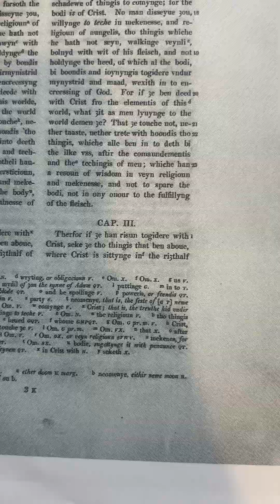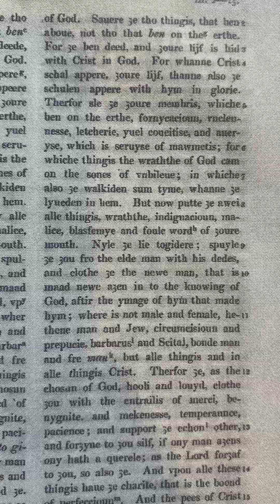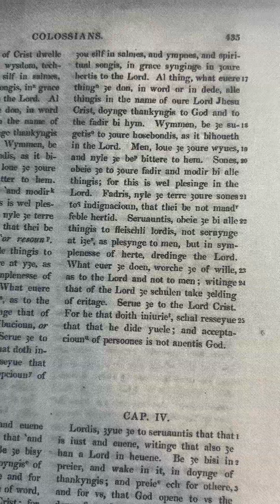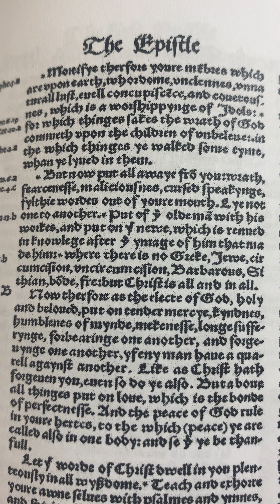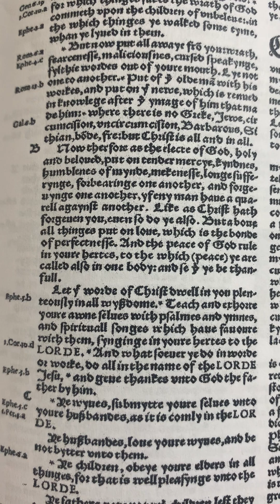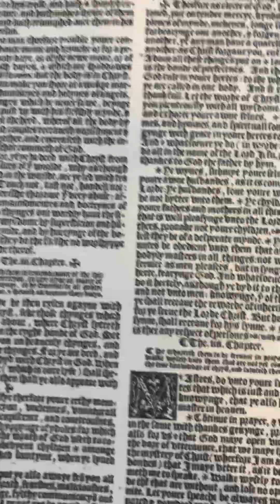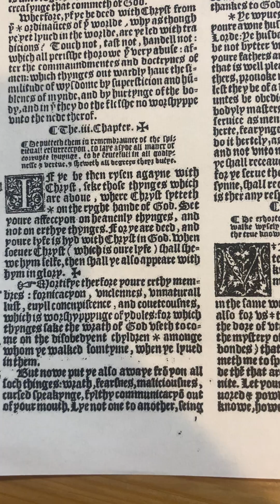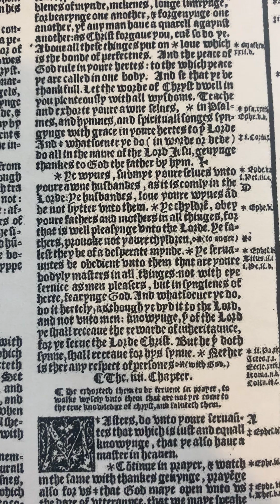Reading Colossians 3 in the Wycliffe, Coverdale, and Great Bibles.